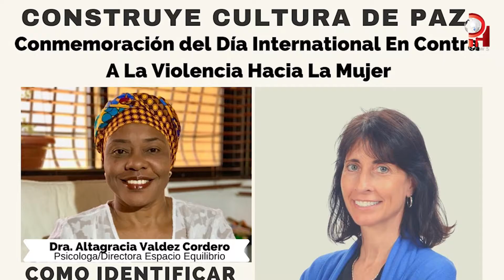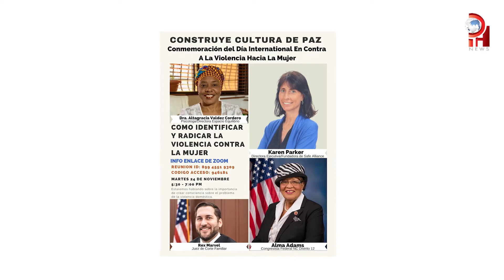¿Cómo identificar y erradicar la violencia contra la mujer?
Casos de violencia doméstica podrían aumentar de nuevo frente a una nueva cuarentena. Conoce los detalles del evento ¿Cómo identificar y radicar la violencia contra la mujer?.